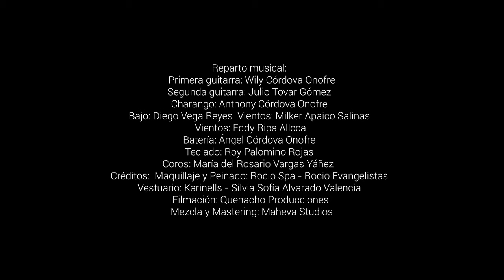Karla Sofía - Mix Caporales (En vivo)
Les compartimos un mix de caporales con muchísimo cariño, que lo disfruten.
- No me vuelvo a enamorar (D.R)
- Lágrima por lágrima (D.R)
- A donde fue (Jorge Paucar)

Reparto musical:
Primera guitarra: Wily Córdova Onofre
Segunda guitarra: Julio Tovar Gómez
Charango: Anthony Córdova Onofre
Bajo: Diego Vega Reyes
Vientos: Milker Apaico Salinas
Vientos: Eddy Ripa Allcca
Batería: Ángel Córdova Onofre
Teclado: Roy Palomino Rojas
Coros: María del Rosario Vargas Yáñez
Mezcla y Mastering: Maheva Studios

Créditos:
Maquillaje y Peinado: Rocio Spa - Rocio Evangelistas
Vestuario: Karinells - Silvia Sofía Alvarado Valencia
Filmación: Quenacho Producciones
Audio: Estudio Fénix